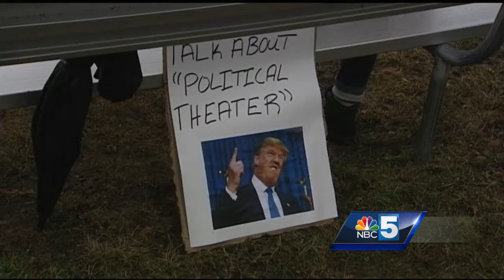Dozens rally in Plattsburgh asking Rep. Stefanik to visit North Country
Dozens rallied in Plattsburgh Friday to schedule a meeting with Rep. Stefanik.